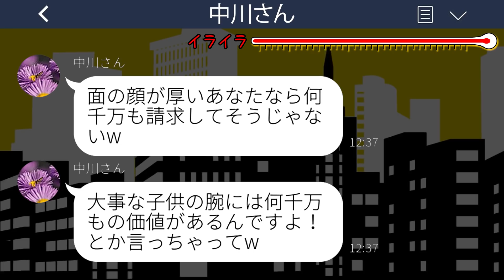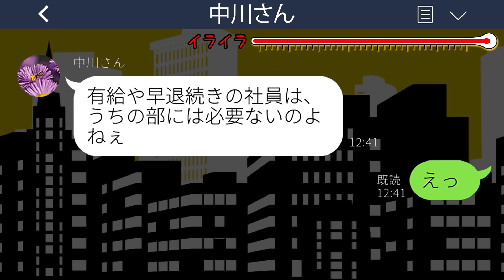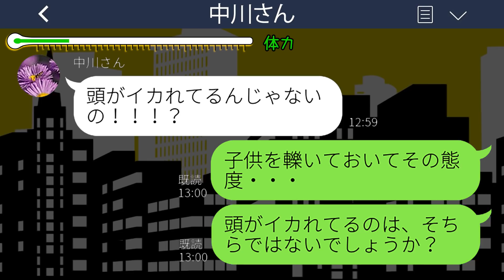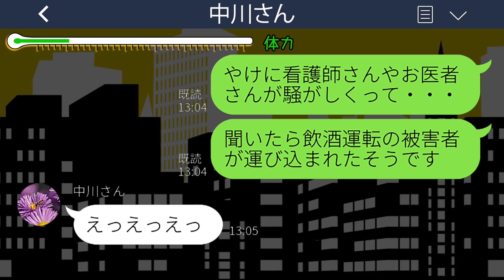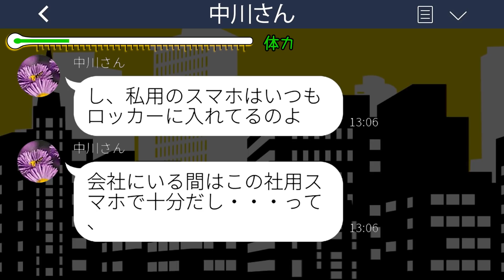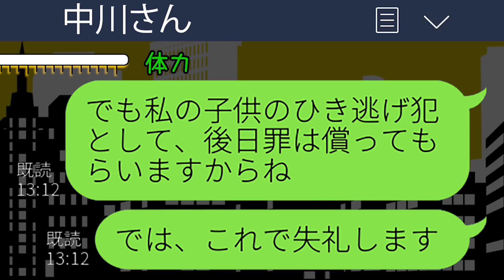【LINE】子供が交通事故で入院して欠勤が増えた私を退職に追い込む上司「消えたらいいのにw」→ブチ切れた私が〇〇を伝えた時の反応が...w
mizutiroさん